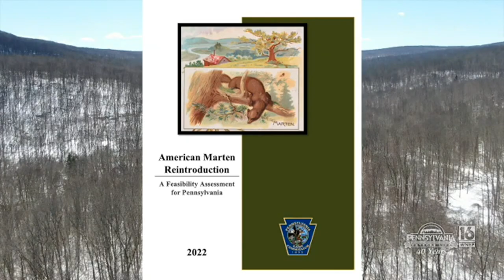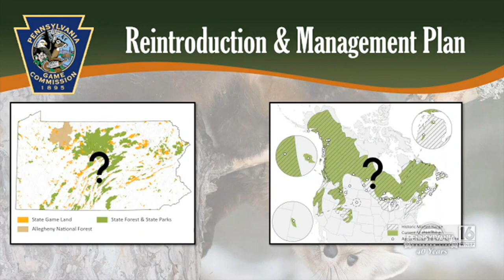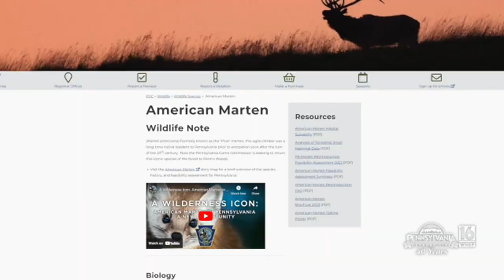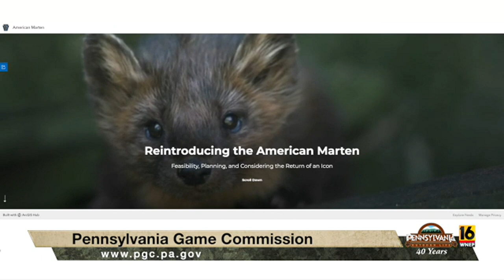American Marten Reintroduction Plan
Can Pennsylvania see the comeback of the American Marten?